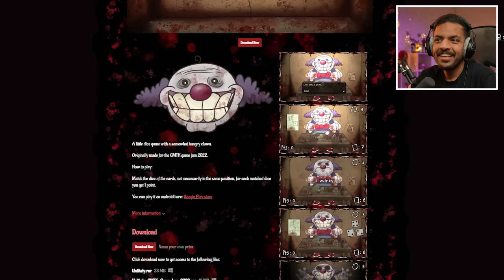بندريتا حارس العمارة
حمل تطبيق ذا شفز من هنا !